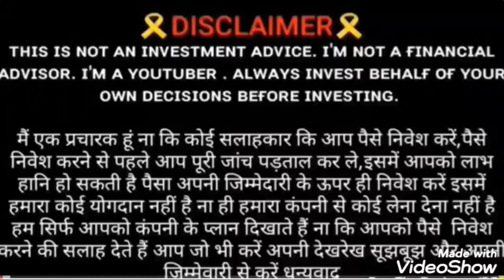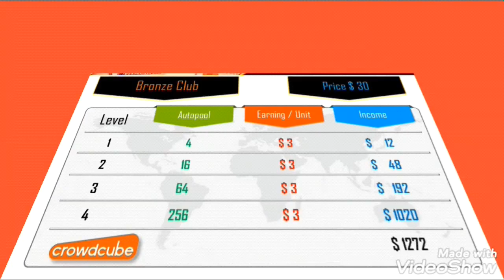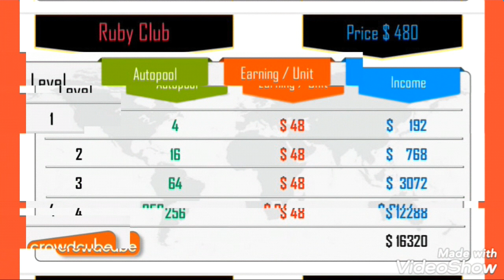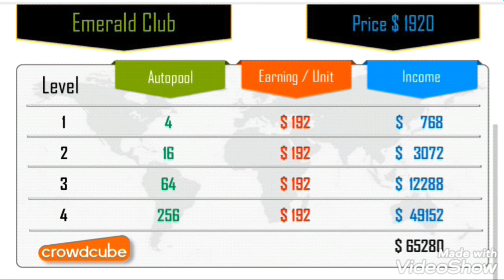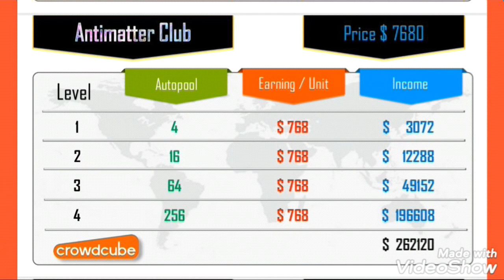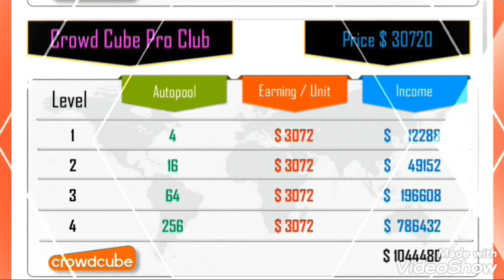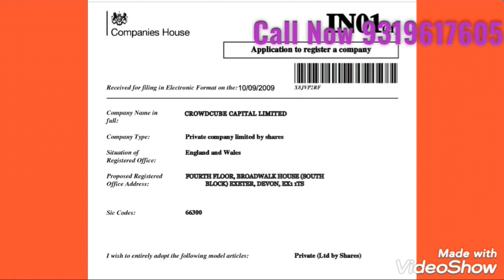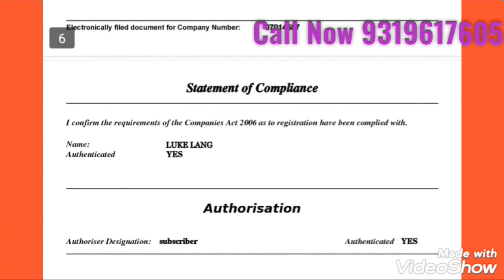Crowdcube pre lunching 20may New busines plan2250 रूपयै लगाकर कमायै 36crore रूपयेCallnow9319617605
*सबसे फास्ट पैसा देने बाला प्लान*
*Sabse jayada Royalty ke sath*
Joning link👇
Comming soon.

🔥☀🔥☀🔥☀🔥☀🔥*Daily Nonworking Rank Autopool Income *

      *विश्व का सबसे फास्ट पैसा देने बाला प्लान**
*छोड़ने कि गलती ना करो दोस्तों*
*🔥BOOM🔥BOOM*🔥
*✈ WELCOME TO BTC BASKETS INTERNATIONAL COMPANY ✈*
      *🔹START 🔛🔹*
*🔹20-May-2020🔹*
 ✈  12:00 PM ✈
*4 TO METRIX AUTOFILL PLAN*

*🌏BUSINESS PLAN*🌏

*🔥OUR PACKAGE*🔥
        *🔹30$=🔹*
Rs2250/-
*⚜INCOME PLAN ⚜*
*1⃣Direct Referral Income-:*
      *50%* ✈✈
* 2⃣Level Income-:*
    *1st to 10th Level *
*3️⃣ 11 AutoPool Income-:*
*🔹1st Bronze Club🔹 $1020*
*To Get Withdrawal of Bronze Club ,

*🔹2nd Silver Club🔹$2040*
To Get Withdrawal of  Silver Club ,

*🔹3rd Gold Club🔹$4080*
To Get Withdrawal of Gold Club ,

*🔹4th Perl Club🔹$8160*
To Get Withdrawal of Perl Club ,

*🔹5th Ruby Club🔹$16320*
To Get Withdrawal of Ruby Club ,

*🔹6th Platinum Club🔹$32640*
To Get Withdrawal of Platinum Club ,

*🔹8th Crowdcube🔹$1,26,060*
To Get Withdrawal of Diamond Club ,

*🔹9th pool🔹$2,62,120*
To Get Withdrawal of AntimatterClub ,

*🔹10th pool🔹$5,22,240*
To Get Withdrawal of CrowdcubeClub ,

*🔹11th pool🔹$10,44,480*
To Get Withdrawal of Crowdcube pro Club ,

*TOTAL POOL INCOME* - *$20,84,440*
*14.5 crore Rupees*
*EARN LIFE TIME EVERY DAY ROYALTY INCOME DAILY COMPANY TURN OVER INCOME From date of REGISTRATION*
*🔹Silver Royalty - 5 Direct=3%= 7 DAY🔹*
*🔹Gold Royalty 10 Direct=5%=15 DAY🔹*
*🔹 Platinum Royalty 20 Direct=7%=30DAY🔹*
*Diamond Royalty 50 Direct=10%=50 DAY🔹*

*⚜Terms & Condition*⚜
* 🔹*DAILY DAILY Withdrawal *
*🔹WITHDRAWAL MINIMUM-:10$* ✈ *MAXIMUM NO LIMIT*
*Withdrawal 24hr in Btc/ inr*
*🔹10% ADMIN*

JOIN US-:
Comming soon.